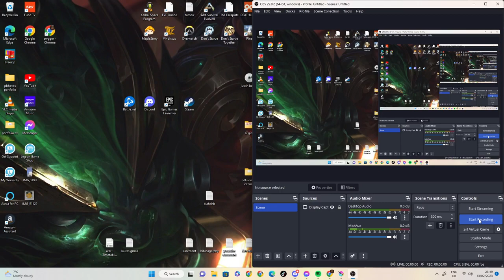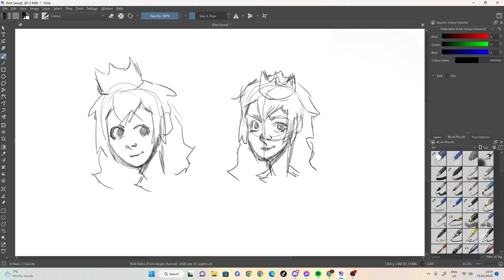peach sketch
100 likes and I’ll eat papres... ( ͡° ͜ʖ ͡°)